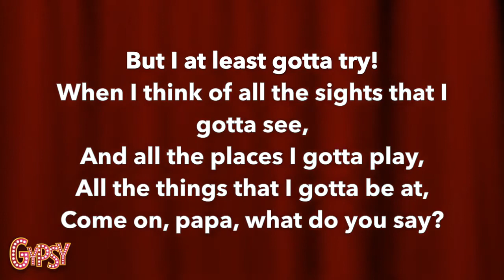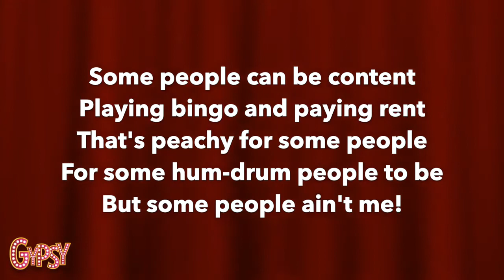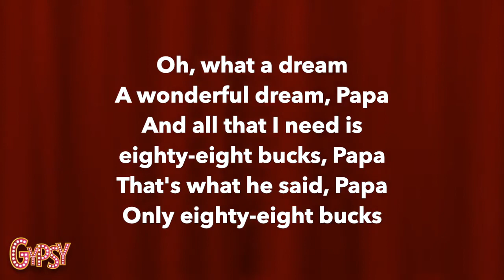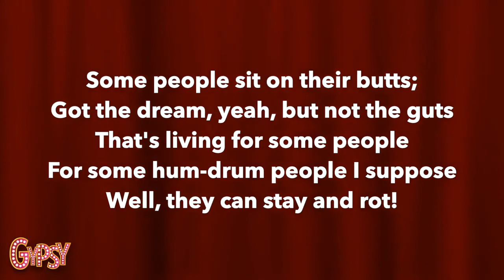SOME PEOPLE from Gypsy- Accompaniment w lyrics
Originally uploaded by EJM Instrumentals. They should receive all credit for creating the content of this karaoke version of this song (Music and Lyrics)!
 This is a cued version that has been edited to start a couple of seconds before the first note and air at the end taken out.